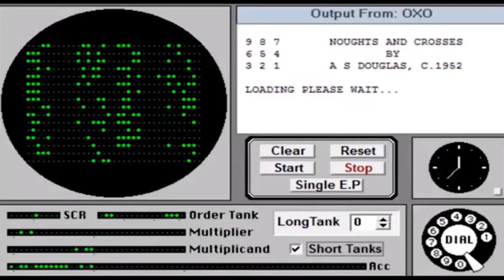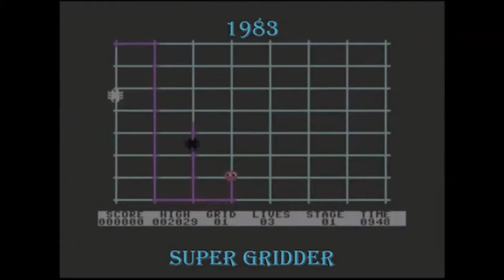Evolution of Games 1952 - 2017